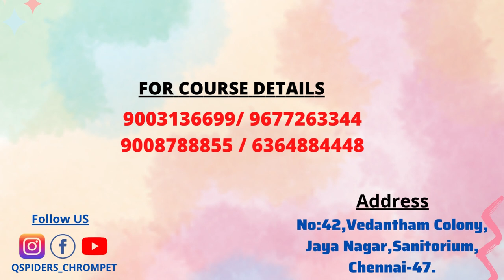Successfully placed as a Junior Test Analyst | Student Review & Experience at QSpiders Chrompet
Congratulations Mr. Bravin S for getting Placed as a Junior Test Analyst from QSpiders Chrompet